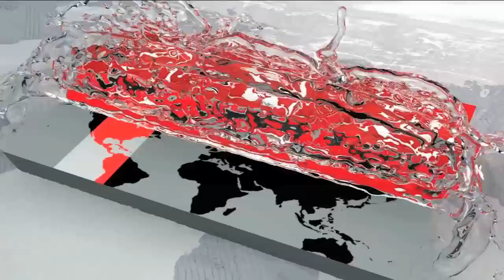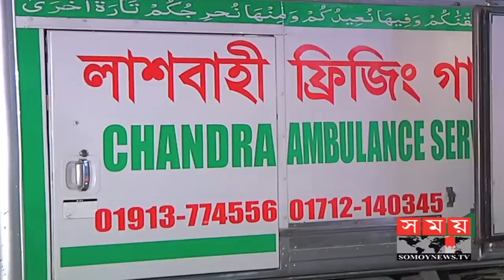মালয়েশিয়া থেকে ৫ বাংলাদেশির মরদেহ দেশে পৌঁছেছে | Somoy TV